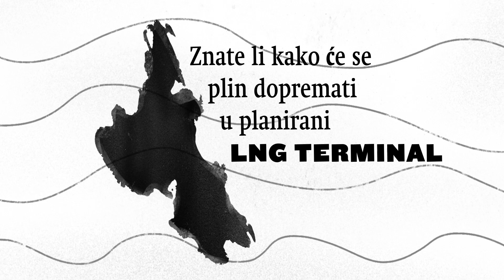Plin nije prijelazni niti čisto gorivo!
Plin nije tranzicijsko gorivo jer će produljiti našu ovisnost o fosilnim gorivima, usporiti prelazak u post-fosilno društvo i pogoršati već postojeće posljedice klimatske krize. Pogledajte ovaj kratki video da saznate zašto. Ne LNG terminalu na Krku!